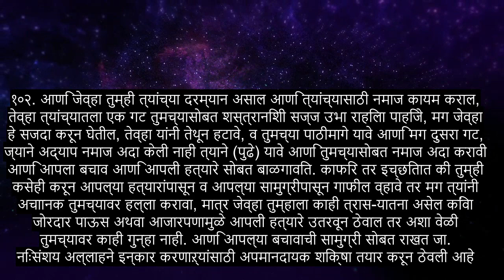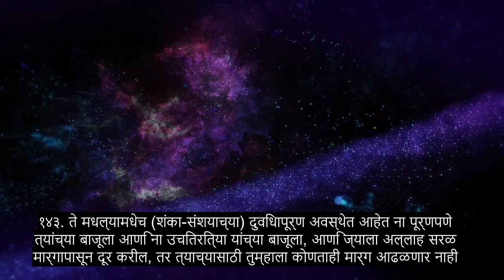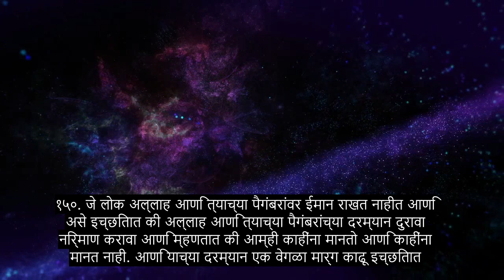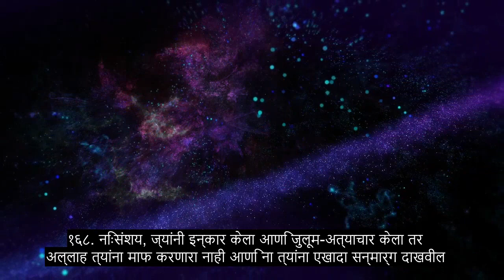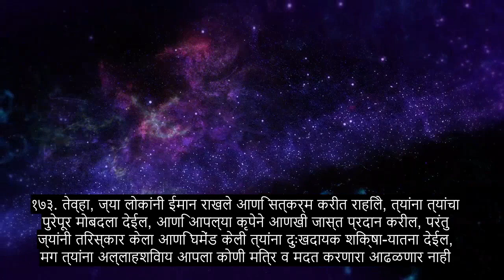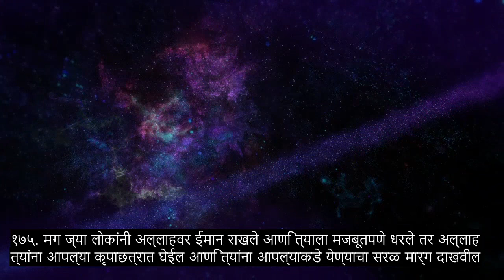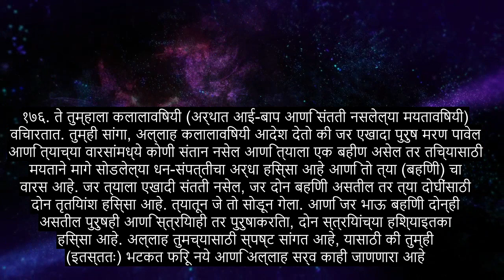धडा The वुमेन्स, मोस्ट हार्ट सुखदायक कुरान पठण, + ०+ भाषा उपशीर्षके